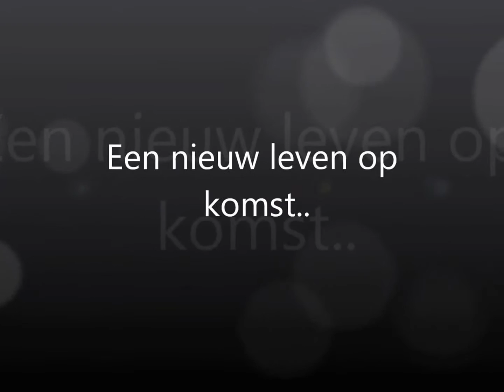My Edited Video